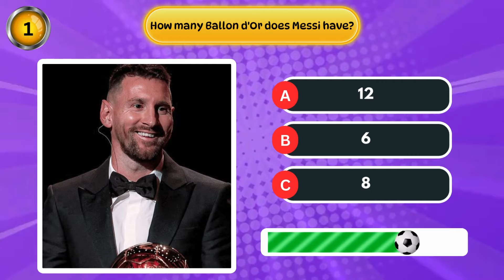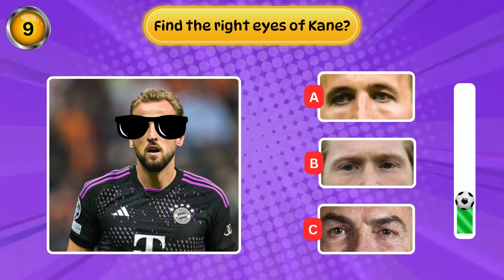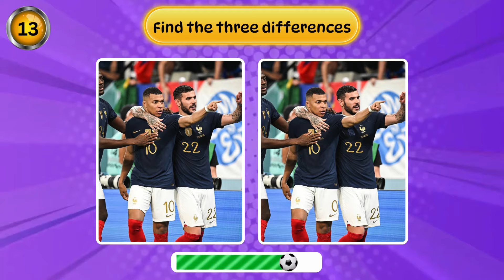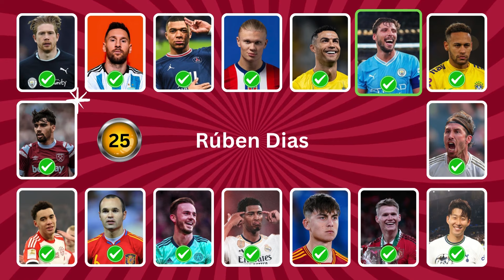Guess the Player by Their CAR and CLUB 🚘💯 What Cars do the Players Ride? | Ronaldo, Messi, Neymar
Welcome to Quiz Mad Football
The video for today is Guess the Player by Their CAR and CLUB 🚘💯 What Cars do the Players Ride? | Ronaldo, Messi, Neymar